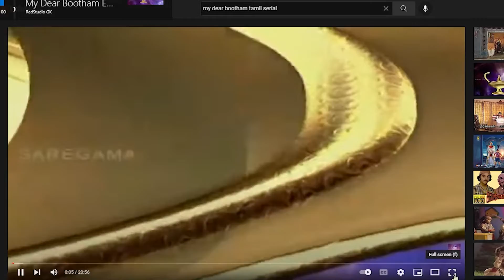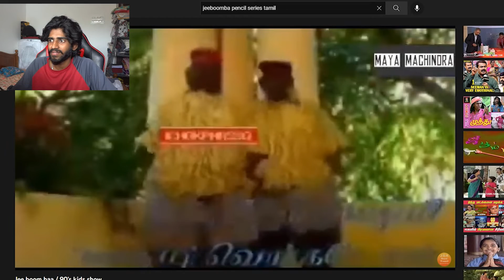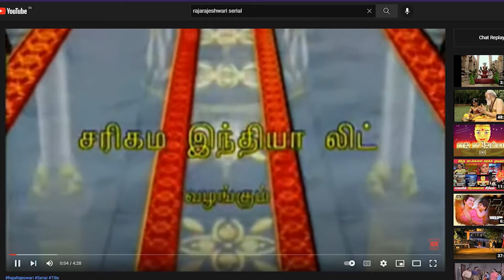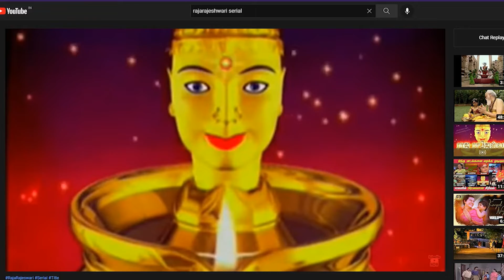90's Serial intro vibe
In this video vibing with serial intros ..